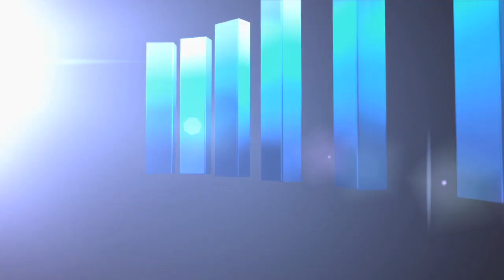Century Communities, Inc. Celebrates IPO on the New York Stock Exchange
Greenwood Village, Colorado-based Century Communities, Inc. will visit the New York Stock Exchange (NYSE) to celebrate the Company's completion of its initial public offering and first day of trading. Century Communities, Inc. will begin trading today on the NYSE under the ticker symbol "CCS".

To mark this special occasion, Co-Chief Executive Officers Dale and Robert Francescon, joined by members of the Company's management team, will ring the NYSE Opening Bell.

About Century Communities, Inc. (NYSE: CCS)
Colorado-based Century Communities is a builder of single-family homes, townhomes and flats in select major metropolitan markets in Colorado, Texas, and Nevada. Century Communities is a top 50 homebuilder. To learn more about Century Communities, please